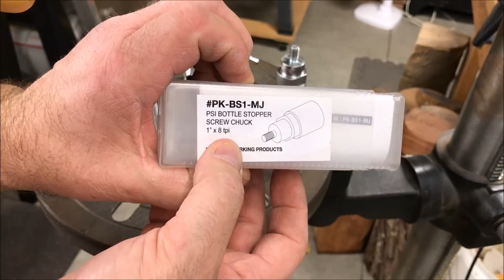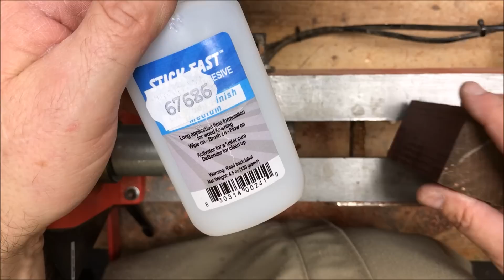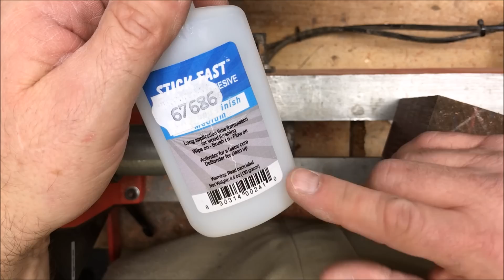Bottle Stopper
I decided for the first project on my New To Me Lathe that I'd turn a Bottle Stopper.

Regards,
Bob